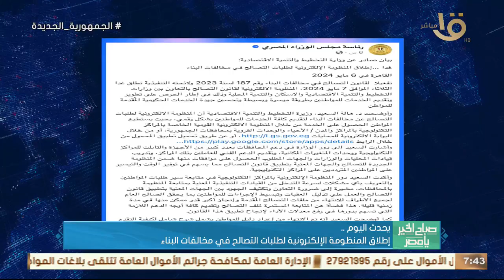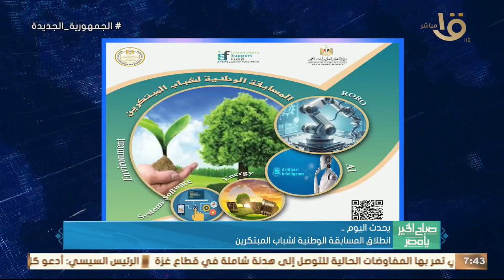يحدث اليوم.. إطلاق المنظومة الإلكترونية لطلبات التصالح في مخالفات البناء